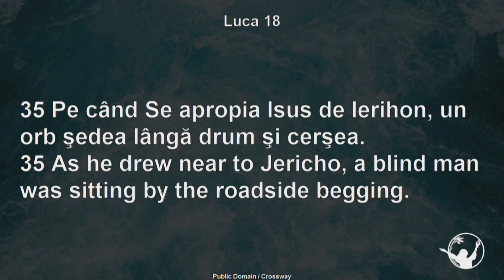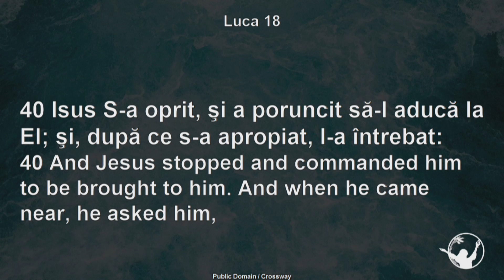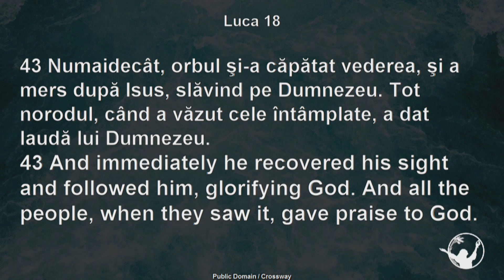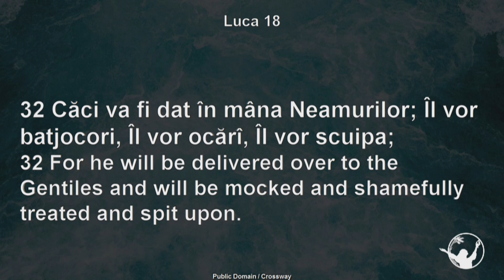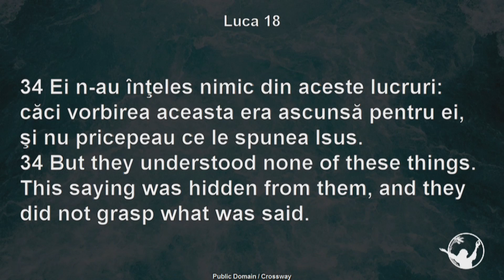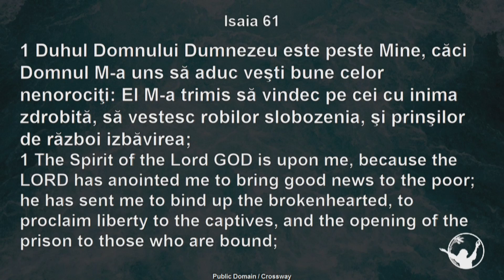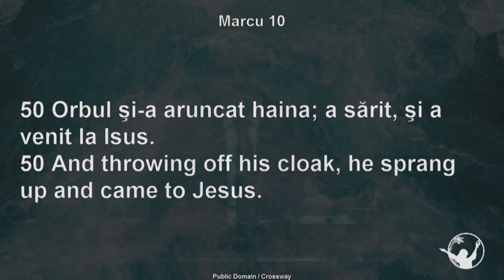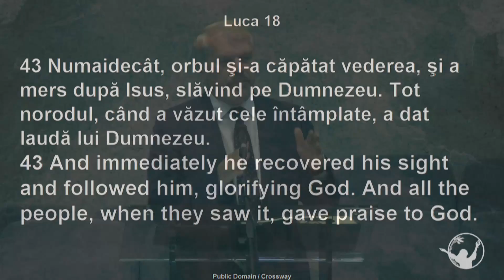AM Sermon | Romeo Pelle | August 30th, 2020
2075 E LONG LAKE RD TROY MI, 48085